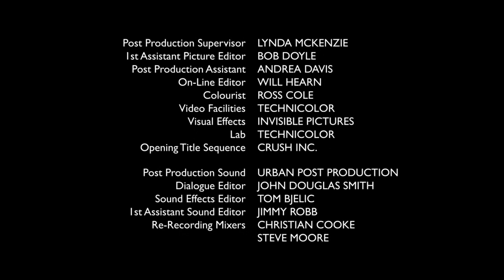Being Erica S01E13